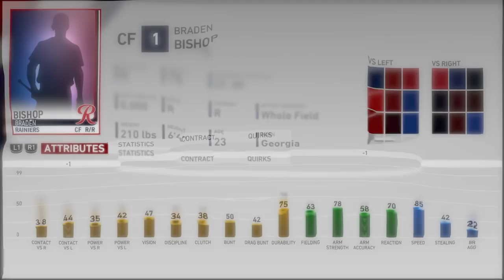Yusei Kikuchi Debut vs the World Champs! - MLB The Show 19 Franchise | Seattle Mariners - Ep 3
We are back guys with more MLB the Show 19 Franchise with the Seattle Mariners and in this episode we are going up against the Boston Red Sox who are coming off of a World Series and are starting of the season on the road at T-Mobile Park in Seattle.  Can we finally get some wins in the win column or will we continue our slow start to the season?

Difficulty Hitting: Hall of Fame
Difficulty Pitching: Hall of Fame

The Mariners won 116 games in 2001, which set the American League record for most wins in a single season and tied the 1906 Chicago Cubs for the Major League record for most wins in a single season.

Through the end of the 2018 season, the franchise has finished with a losing record in 28 of 42 seasons. The Mariners are one of seven Major League Baseball teams who have never won a World Series championship, and one of two (along with the Washington Nationals) never to have played in a World Series. With the National Football League's Buffalo Bills ending their 17-year playoff drought on December 31, 2017, the Mariners now hold the longest playoff drought in all of the four major North American professional sports, having not qualified for the playoffs since 2001.